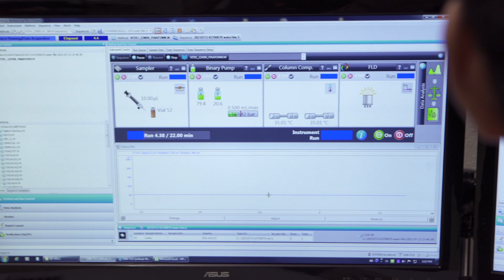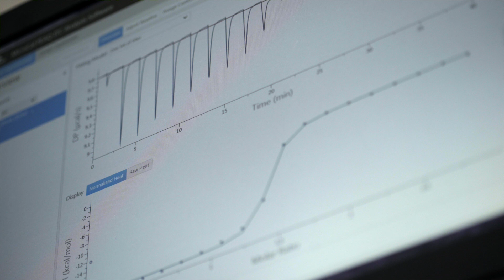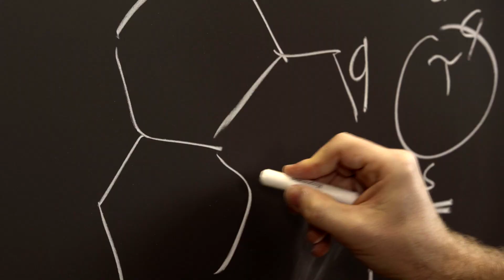Department of Plant Sciences (UNIGE)